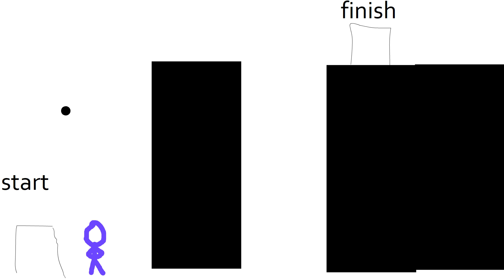Parkour | Short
wow